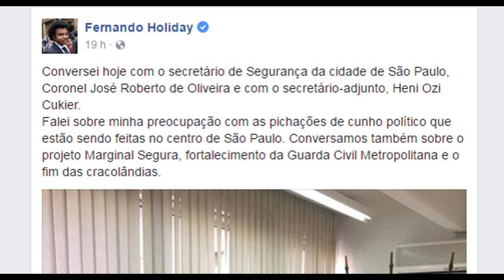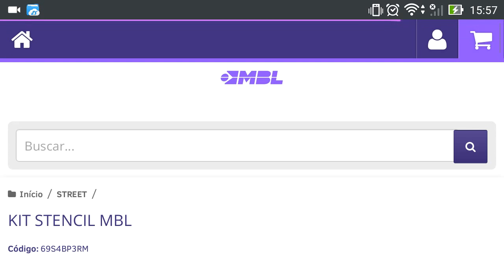Fernando Holiday MBL contra pichação de cunho politico? Ué..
O vereador contra pichações de cunho politico que vende kits para pichação de cunho politico. Ué..